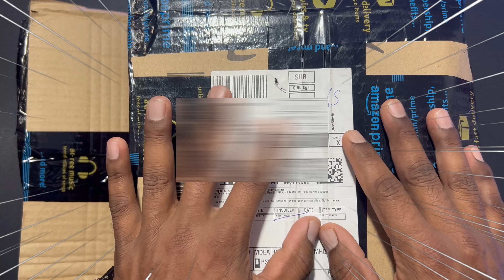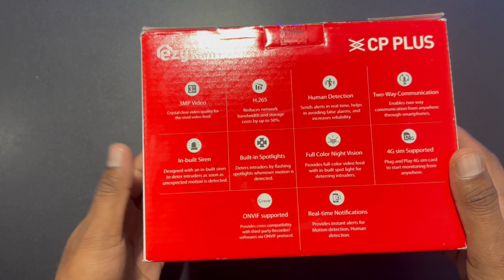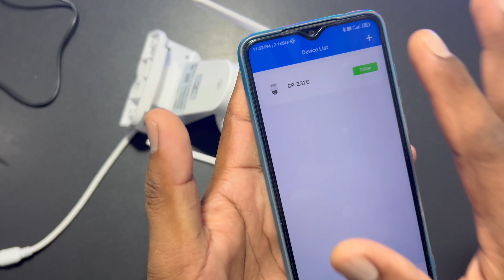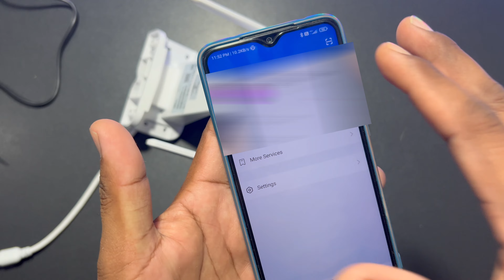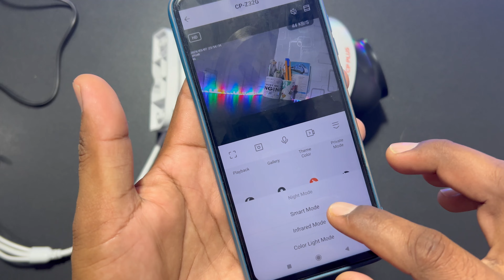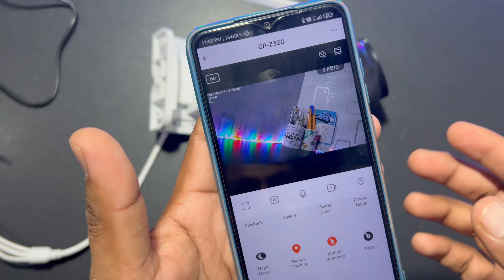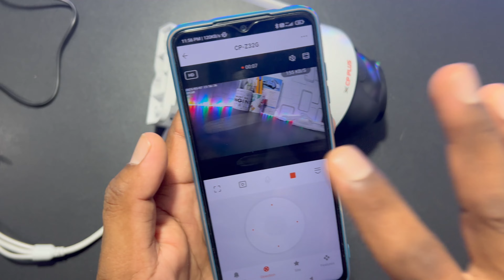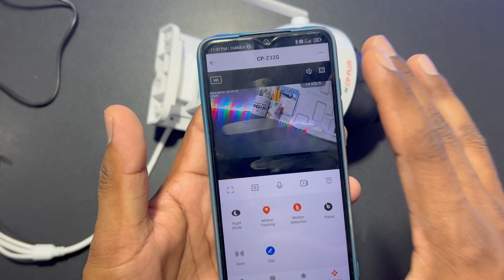CP Plus 4G PT Camera Unboxing & Review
CP PLUS 3MP 4G PT Camera
CP PLUS 3MP 4G Sim Smart Bullet Camera

नीचे दिए गए लिंक से आप अपने जरूरत के प्रोडक्ट खरीद कर मुझे सपोर्ट कर सकते हैं।
और आपको सपोर्ट इसी प्रकार मुझे प्रोत्साहित करेगा।"

                              -: USED GEAR :-
Digitek Light Stand
DJI OM 4 Gimbal
Maono Microphone
Canon 200D Mark II DSLR
DIGITEK 18" LED Ring Light
Hiffin HF-49 RGB Light
DIGITEK DV DTR 550 Tripod
BOYA BY MM1+ MIC
Grenaro S10-Pro 3 IN 1 Wireless Mic
Chouhan's Tech Gyan
4g cctv camera with sim card
4g sim cctv camera
unboxing cp plus 4g sim camera
sim card camera
cp plus 4g camera
4g sim based cctv camera
4g camera
4g camera with color in night
4g camera cctv,sim supported ip camera
sim card cctv camera india
ip camera 4g sim base
ip camera 4g
4g cctv camera with sim card in india
cp plus camera
4g cctv camera
cp plus ip camera 4g sim